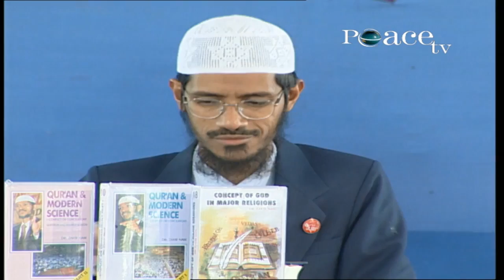IF THE LABEL SHOWS YOUR INTENT, WEAR IT! | LECTURE + Q & A | DR ZAKIR NAIK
*Dr.Zakir naik All English  Full lectures HD*
_Peace Tv_

1. *IS THE QUR'AN GOD'S WORD ?| LECTURE + Q & A | DR ZAKIR NAIK*

3. *SIMILARITIES BETWEEN CHRISTIANITY AND ISLAM | LECTURE + Q & A | DR ZAKIR NAIK*

4. *CONCEPT OF GOD IN MAJOR RELIGIONS | LECTURE + Q & A | DR ZAKIR NAIK*

5. *QUR'AN AND MODERN SCIENCE COMPATIBLE OR INCOMPATIBLE | LECTURE + Q & A | DR ZAKIR NAIK*

6. *WOMEN'S RIGHTS IN ISLAM - LIBERATED OR SUBJUGATED? | LECTURE + Q & A | DR ZAKIR NAIK*

7. *THE ROLE OF A MUSLIMS IN A NON - MUSLIM SOCIETY | LECTURE + Q & A | DR ZAKIR NAIK*

8. *ISLAM'S VIEW ON TERRORISM AND JIHAAD | LECTURE + Q & A | DR ZAKIR NAIK*

9. *IS ISLAM THE SOLUTION FOR HUMANITY ?| LECTURE + Q & A | DR ZAKIR NAIK*

10 *ISLAM AND THE 21ST CENTURY DR ZAKIR NAIK'S PUBLIC DEBATE, LECTURE Q & A DR ZAKIR NAIK*

11. *MUHAMMED (PBUH) IN THE VARIOUS WORLD RELIGIOUS SCRIPTURES | LECTURE + Q & A | DR ZAKIR NAIK*

12. *WHAT IS THE PURPOSE OF OUR LIFE? | LECTURE + Q & A | DR ZAKIR NAIK*

13. *UNIVERSAL BROTHERHOOD | LECTURE + Q & A | DR ZAKIR NAIK*

14. *DA'WAH OR DESTRUCTION |LECTURE + Q & A |DR ZAKIR NAIK*

15. *MUHAMMAD (PBUH) IN THE HINDU SCRIPTURE | LECTURE + Q & A | DR ZAKIR NAIK*

16. *IF THE LABEL SHOWS YOUR INTENT, WEAR IT! | LECTURE + Q & A | DR ZAKIR NAIK*

17. *WHY THE WEST IS COMING TO ISLAM? | LECTURE + Q & A | DR ZAKIR NAIK*

18. *SHARIAH - BARBARIC OR PERFECT? | LECTURE + Q & A | DR ZAKIR NAIK*

19. *SYMPOSIUM : ''FAMILY VALUES IN ISLAM'' | LECTURE + Q & A | DR ZAKIR NAIK*

20 *TERRORISM AND JIHAD - AN ISLAMIC PERSPECTIVE | LECTURE + Q & A | DR ZAKIR NAIK*

21 *PEACE VISION OF ISLAM | LECTURE + Q & A | DR ZAKIR NAIK*

22. *SEEKING KNOWLEDGE IN THE LIGHT OF ISLAM | LECTURE | DR ZAKIR NAIK*

23. *THE PURPOSE OF CREATION | LECTURE + Q & A | DR ZAKIR NAIK*

24. *RELIGION IN THE RIGTH PERSPECTIVE | DR ZAKIR NAIK | LECTURE + Q & A*

25. *MISCONCEPTIONS ABOUT ISLAM | DUBAI PART 1 | LECTURE + Q & A | DR ZAKIR NAIK*

26. *MISCONCEPTIONS ABOUT ISLAM -| DUBAI PART 2 | LECTURE + Q & A | DR ZAKIR NAIK*

27. *IS NON - VEGETARIAN FOOD PERMITTED OR PROHIBITED FOR A HUMAN - BEING? | LEC + Q & A | DR ZAKIR NAIK*

28. *DEBATE : THE QUR'AN AND THE BIBLE IN THE LIGHT OF SCIENCE | LECTURE + Q & A | DR ZAKIR NAIK*

29. *SALAAH - THE PROGRAMMING TOWARDS RIGHTEOUSNESS | LECTURE + Q & A | DR ZAKIR NAIK*

30. *ASK DR ZAKIR - AN EXCLUSIVE OPEN QUESTION & ANSWER SESSION - 1 | DUBAI | DR ZAKIR NAIK*

31. *ASK DR ZAKIR AN EXCLUSIVE OPEN QUESTION & ANSWER SESSION 2 DUBAI LEC Q & A DR ZAKIR NAIK*

32. *ASK DR ZAKIR - AN EXCLUSIVE OPEN QUESTION & ANSWER SESSION | MUMBAI | DR ZAKIR NAIK*

33. *T.V. TALK SHOW - AN ANALYSIS | LECTURE + Q & A | DR ZAKIR NAIK*

34. *DIALOGUE BETWEEN RELIGIONS*
*| LECTURE + Q & A | DR ZAKIR NAIK*

35. *DEBATE : WAS CHRIST (PBUH) REALLY CRUCIFIED? | LECTURE + Q & A | DR ZAKIR NAIK*

36. *IS TERRORISM A MUSLIM MONOPOLY | LECTURE + Q & A | DR ZAKIR NAIK*